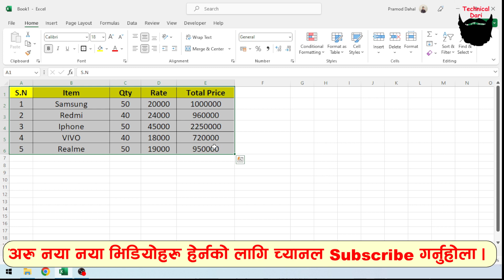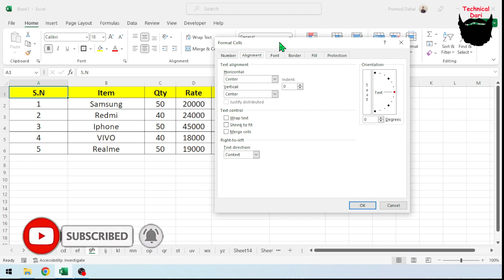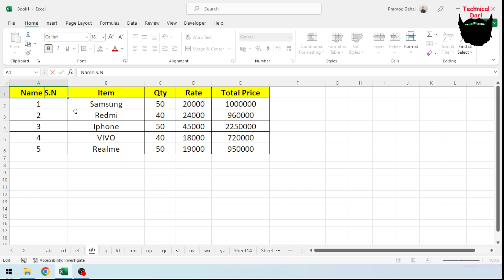Excel Trick 190 l Excel मा एउटै Cell मा Boarder राखी अक्ष्र लेख्ने तरीका l Technical Dari 2023